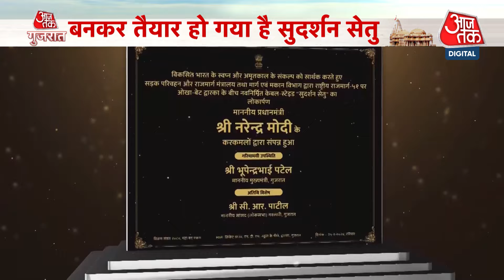Gujarat: लोकसभा चुनाव से पहले PM Modi ने गुजरात को दी करोड़ों की सौगात, कई परियोजनाओं का शुभारंभ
PM Modi In Gujarat: लोकसभा चुनाव 2024 से पहले पीएम मोदी गुजरात के साथ-साथ कई अन्य राज्यों को बड़ी सौगात देने वाले हैं. फिलहाल उन्होंने सुदर्शन सेतु का उद्घाटन कर दिया है.